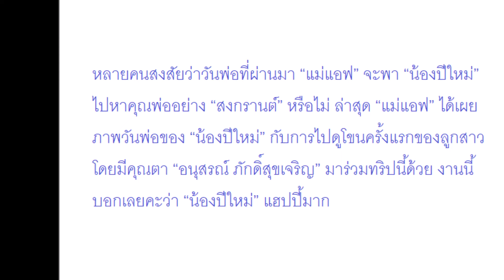หลายคนสงสัย! วันพ่อของ น้องปีใหม่ จะเป็นอย่างไรบ้าง!!